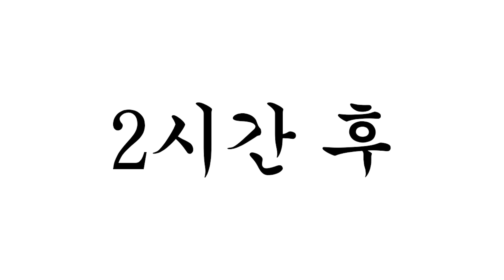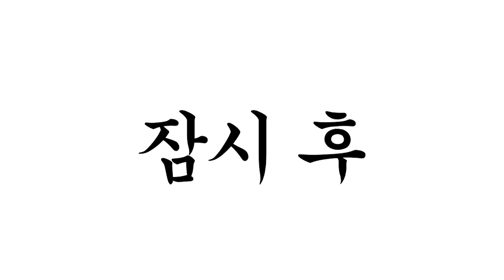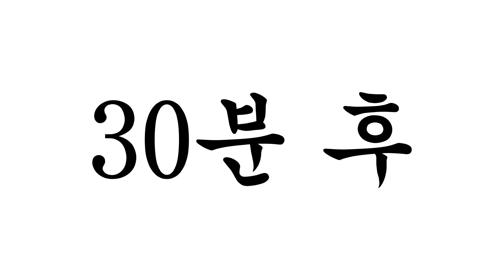시골 여행 [원룸소년단🎵]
병맛더빙 뚜식이 오늘은 원룸소년단 시리즈입니다:)
제목은 시골 여행입니다
오늘 영상은 반가운 얼굴들이 많이 등장합니다
오늘 영상도 재미있게 봐주시고요
곧 뚜식이 3주년이네요
시간이 참 빠른 거 같습니다
많은 사랑을 주셔서 점점 채널이 커지고 있는데
초심 잃지 않고 늘 최선을 다하겠습니다
시청해 주시는 우리 로뚜님들 진심으로 감사드립니다
그리고 사랑합니다!
로뚜하뚜💕

뚜식이,호짱,돌냥이,도가씨,백연발,정뱅이,은개,구릉